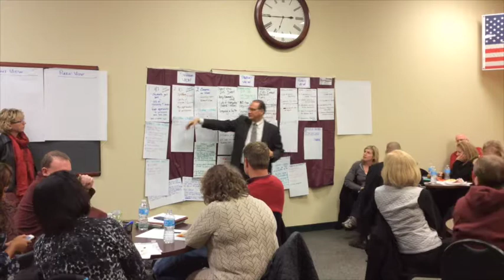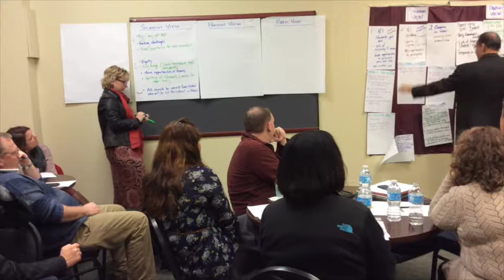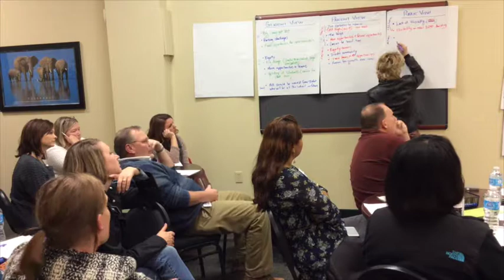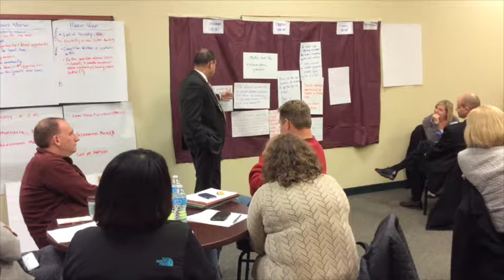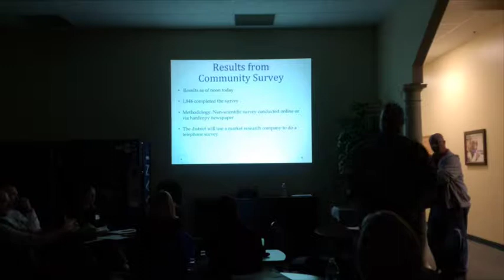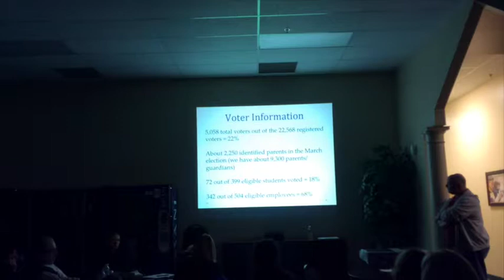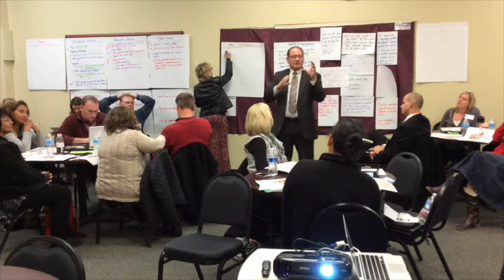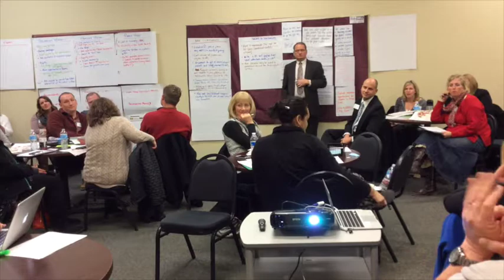11-6-14 Guiding Coalition Meeting